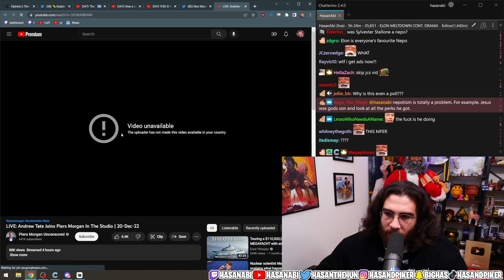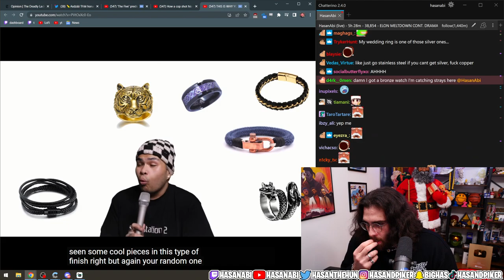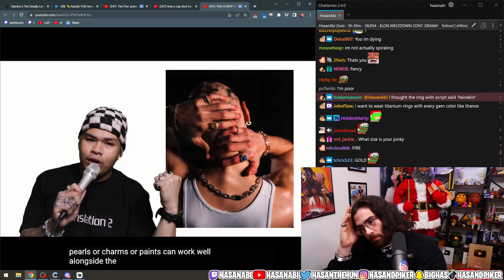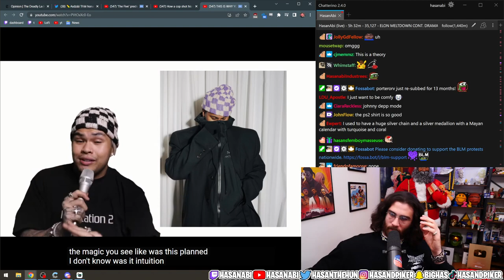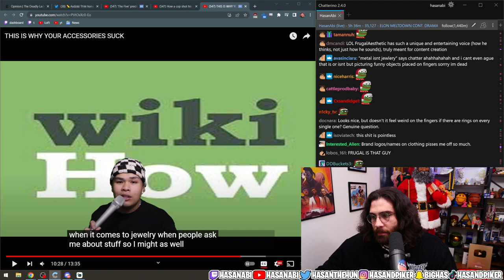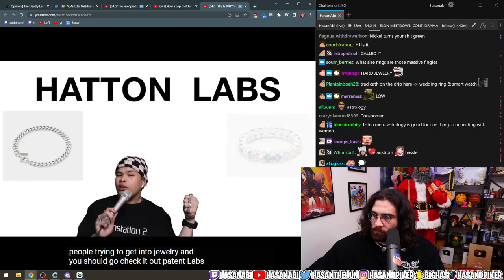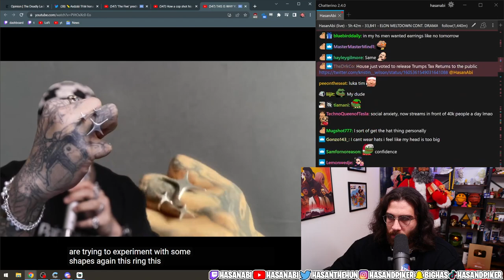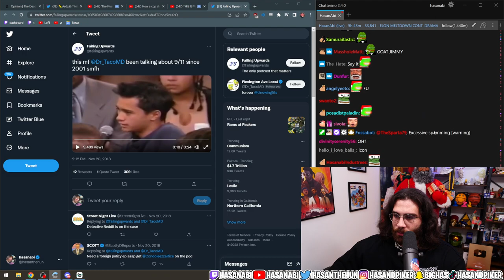Hasanabi Reacts to Why Your Accessories Suck | Frugal Aesthetics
This is a Hasanabi Fan Channel